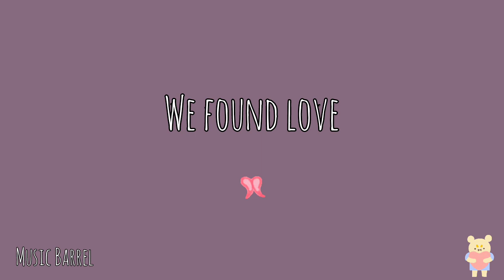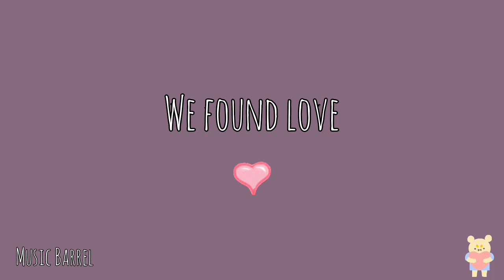We Found Love - Rihanna ft. Calvin Harris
"This song is not my property pls support the real owner of this song."